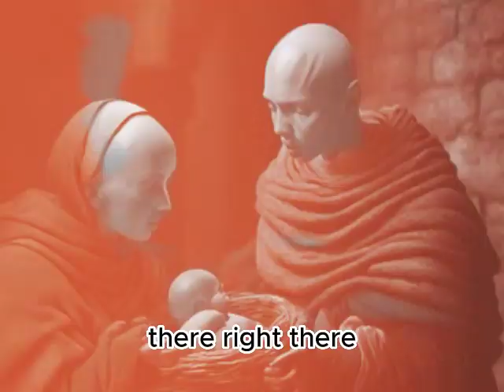Perfume : The Story of a Murderer ( AUDIOBOOK) part 2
Immerse yourself in a mesmerizing world of obsession, mystery, and olfactory intrigue with "Scent of Darkness: Perfume Story of a Murderer," an enthralling audio book adaptation of Patrick Süskind's literary masterpiece. Transporting listeners to 18th-century France, this haunting tale follows the life of Jean-Baptiste Grenouille, a man with an extraordinary sense of smell, who becomes consumed by his insatiable desire to create the perfect perfume.
As the narrative unfolds, you'll embark on a chilling journey through the streets of Paris, where Grenouille's singular talent for capturing scents takes him on a twisted path of madness and murder. From the bustling markets of Grasse, known as the perfume capital of the world, to the opulent chambers of the French elite, the story delves deep into the darkest corners of the human psyche.
Through vivid descriptions and evocative language, the audio book paints a visceral portrait of Grenouille's relentless pursuit, drawing you into his world of fragrant intoxication and deranged ambition. From the aromatic notes of blooming flowers to the pungent stench of decay, you'll feel as though you can smell the very essence of the story.

As Grenouille's path crosses with various characters, including the enchanting but tragic Laura, a journey of self-discovery and ultimate destruction unfolds. The audio book skillfully weaves together themes of isolation, the power of scent, and the fragility of human existence, captivating listeners with its intricate plot and thought-provoking insights.

Listeners will be transported to a world where scents have the power to enthrall, seduce, and destroy, as they delve into the depths of "Scent of Darkness: Perfume Story of a Murderer." Prepare to be spellbound by this sensory masterpiece that will linger in your mind long after the final chapter has ended.